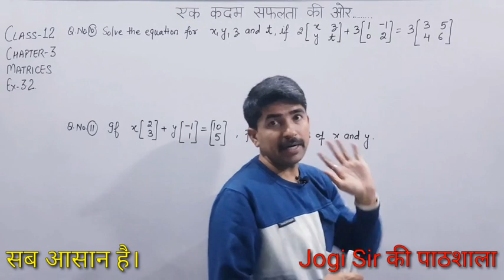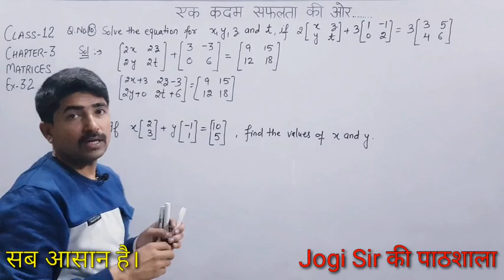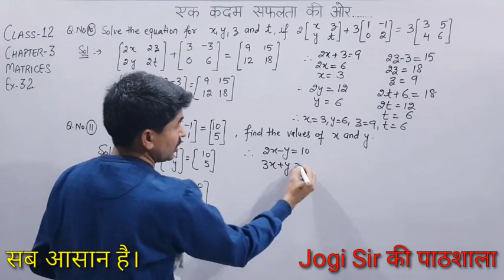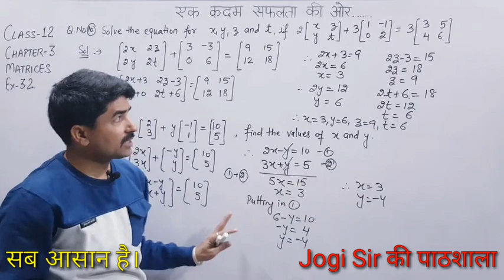Class 12 || Exercise 3.2 || Q.No 10,11 || Chapter 3 || Matrices || NCERT || CBSE || BSEH